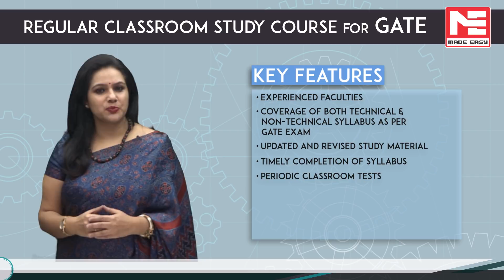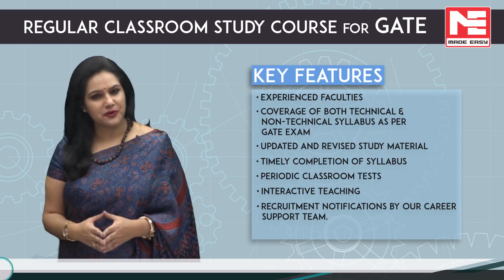GATE Exam 2023 Regular Classroom Course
MADE EASY Regular classroom program for GATE 2023 offers intensive coaching on Graduate Aptitude Test in Engineering which helps in many other competitive exams as well. Students opting for this program get the benefit of having higher chances of selection in PSU's and M. Tech Programs from prestigious institutions. This course targets the core engineering concepts which are similar in the ESE syllabus as well as GATE syllabus. This course offers test-oriented practice and develops students love for these concepts.

The classes are conducted by renowned faculty members with decades of experience in coaching students. They guide the students about the exam trends and simplify the complex concepts.